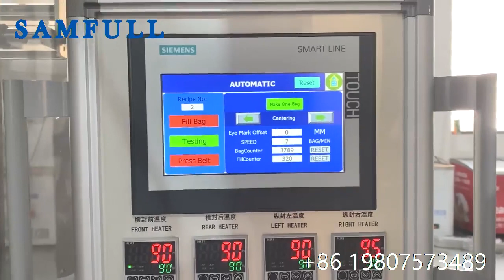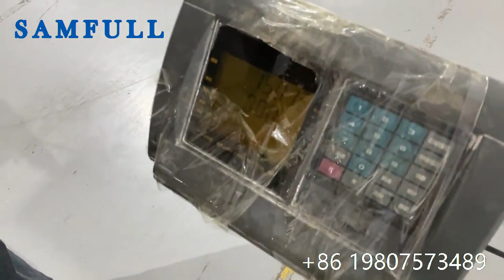Samfull Fully Automatic 5kg 10kg 15kg Wood Fuel Pellets VFFS Form Fill Seal Packing Machine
WeChat: Samfull-Ivy